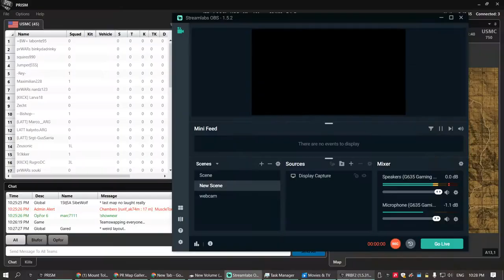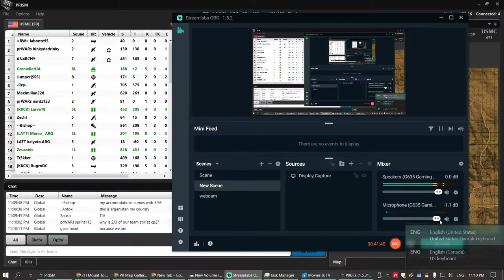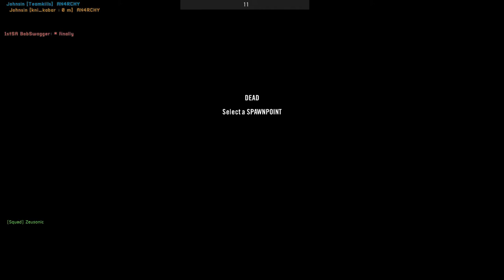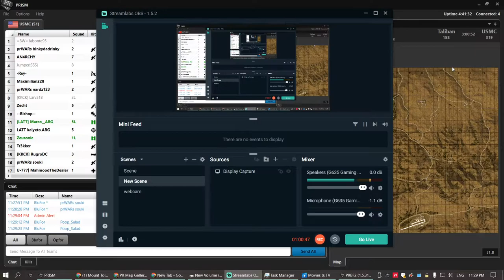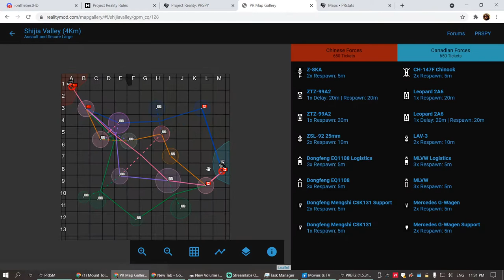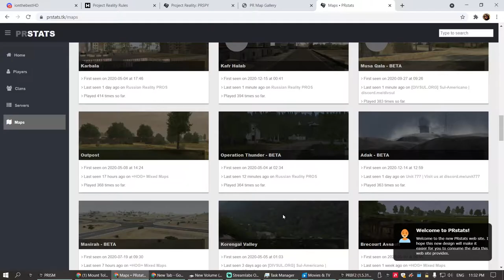Zeusonic's dudes fighting hard in the hills PROJECT REALITY 2021 10 25 22 28 38